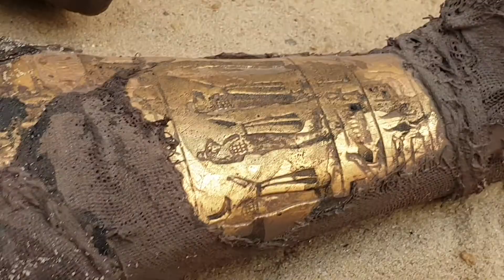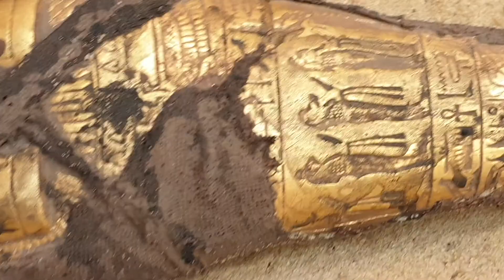Ancient Egyptian Ushabti